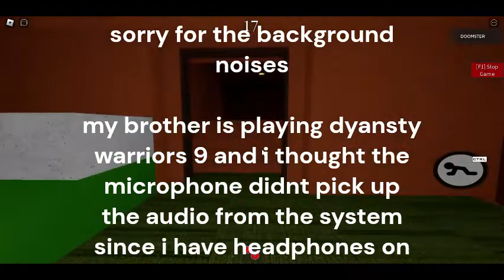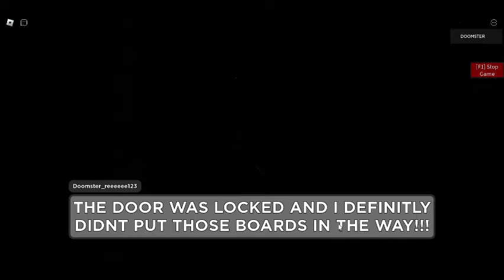the new Stardew Valley maxed player cabin in piggy Made with Clipchamp